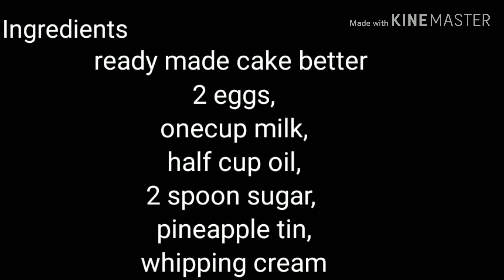Fresh cream Pineapple Cake